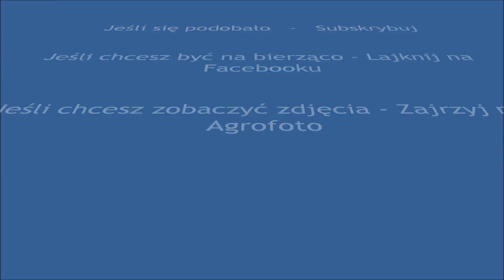Sianokosy 2014 cz.II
Czytaj opis

Kamera - Panasonic SDR-S45
Obróbka - Windows Live Movie Maker

Do ścieżki dźwiękowej nie roszczę sobie żadnych praw autorskich.